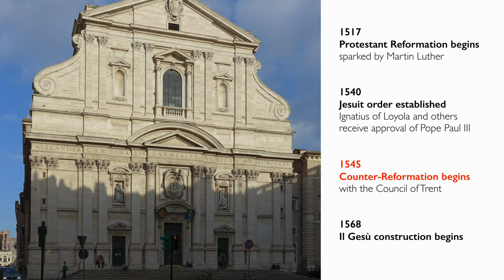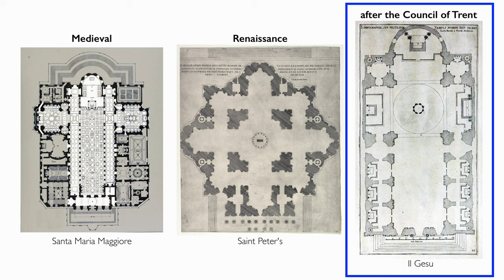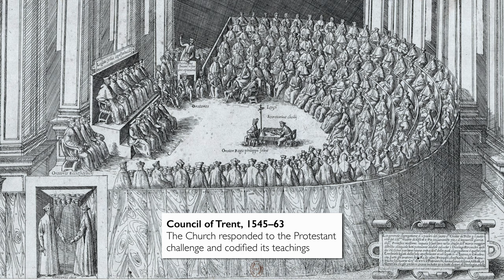Approaching the divine, Il Gesù, Rome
Il Gesù (Church of the Most Holy Name of Jesus at the Argentina), Rome, 1568–75; Giacomo Barozzi da Vignola and Giacomo della Porta (architects); Giovanni Battista Gaulli (Baciccio), Triumph of the Name of Jesus, 1672–83, fresco

speakers: Dr. Beth Harris and Dr. Steven Zucker